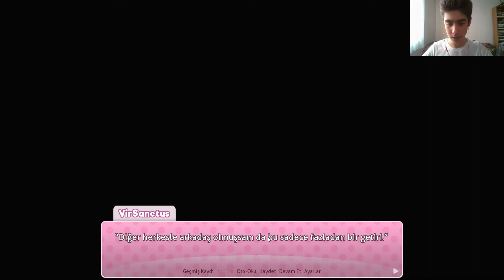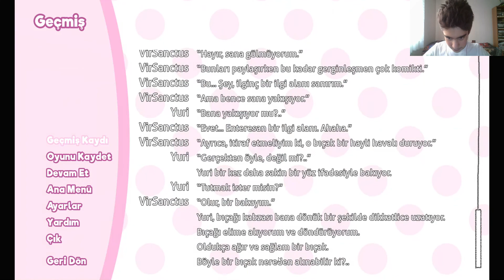Doki Doki Edebiyat Klübü Bölüm 6/ Depresyon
Oyun iyice delirmeye başladı